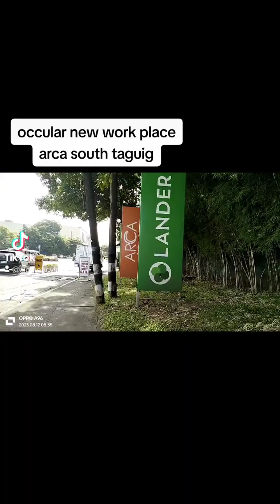Hi"!MGA KABUNGANGA"/ALGINETIC VLOG"Appreciate your support🙏😊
Hi"!MGA KABUNGANGA"/ALGINETIC VLOG"